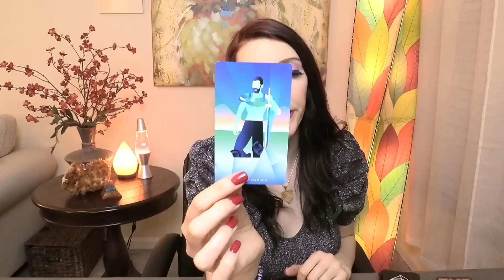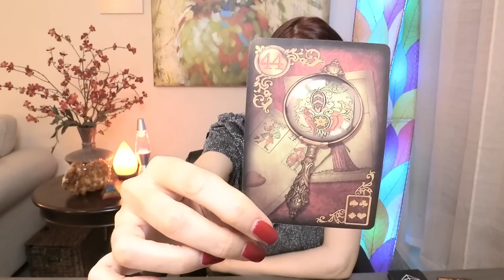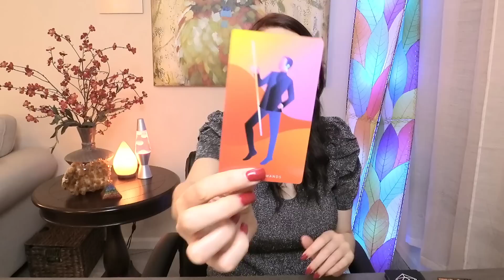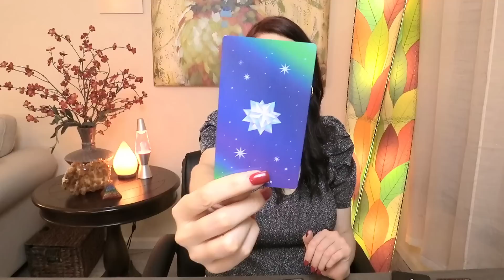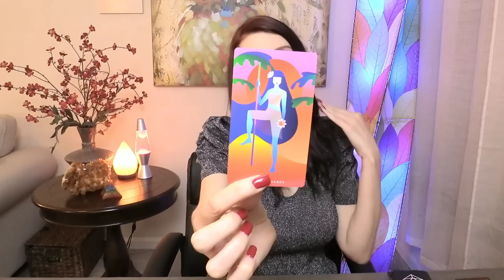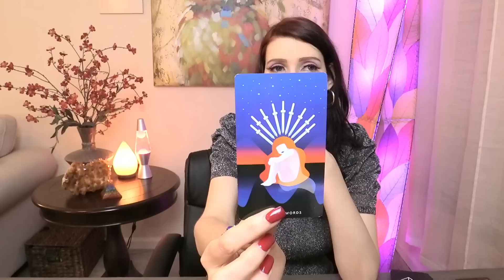PISCES A SURPRISE YOU WON'T SEE COMING!!! AUG 16 TO 29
2020 Love and soul mate reading & Ex return love readings for your Sun, Moon, or rising Aries! It's your end of Libra 2020 ex return tarotscope overview reading. Angels, oracle cards, tarot and so much more!